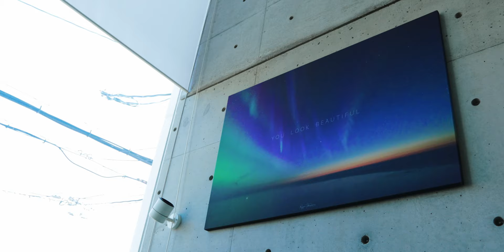Ryoya宅で枝を燃やしてコーヒーを頂く。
次回、たくさんの憧れのクリエイターさんが集うキャンプにお邪魔します。